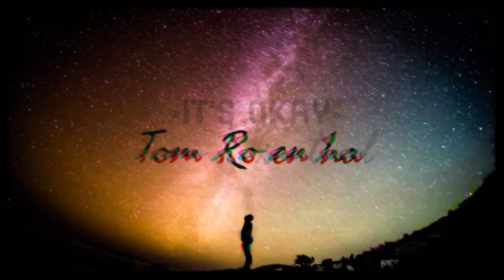•it’s Okay• By-Tom Rosenthal (lyrics)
•it’s okay•
(By: Tom Rosenthal)

LYRICS:

Keep me here, my heart is near, my love has gone away.
Tell me true, my heart is new, my love has gone away.
It's ok i know someday i'm gonna be with you.

Speak to me, my heart is free, my love has gone away.
Tell me true, my heart is blue, my love has gone away.